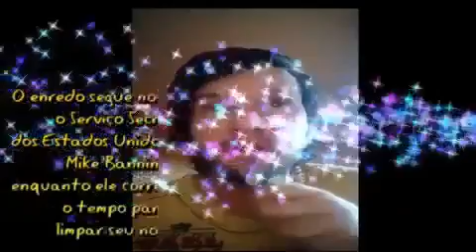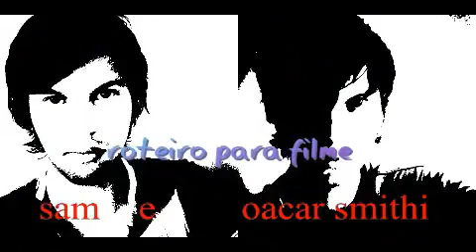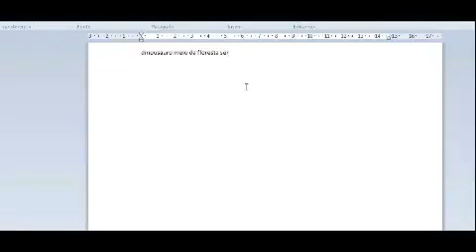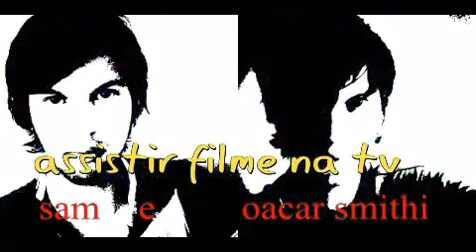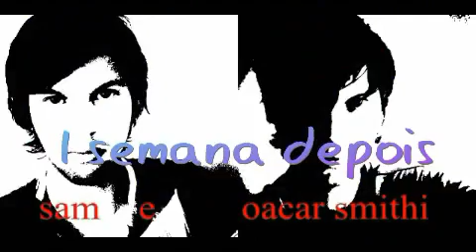Invasão ao Serviço Secreto filme açaõ Tela Quente rede globo 23/10/2023